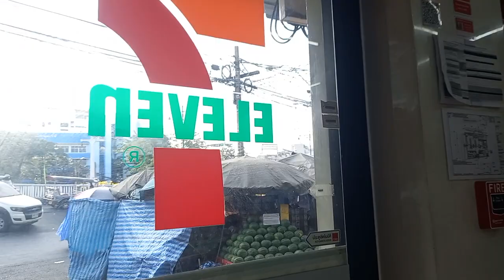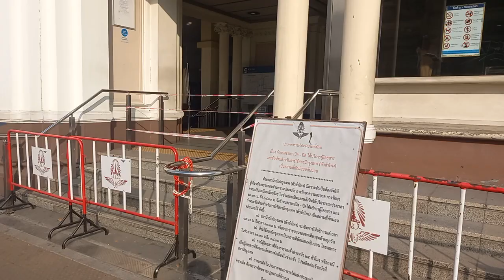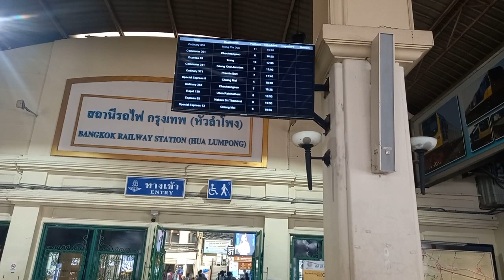Afternoon ride in Bangkok, Thailand